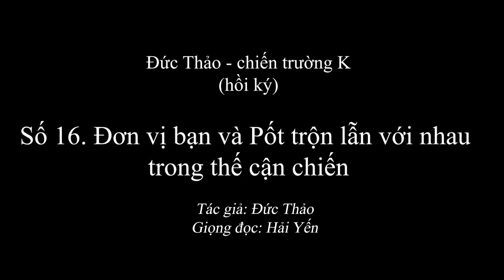1.856 (16) Mất cảnh giác và Tổn thất nặng nề.